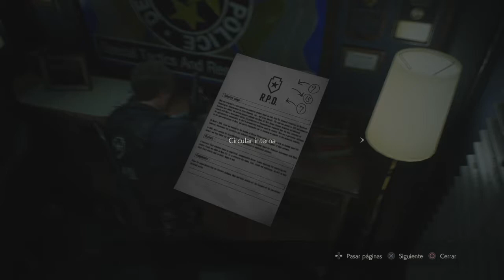ACABANDO CON BIRKIN! | RESIDENT EVIL 2|parte2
jugando resident evil 2 Remake en búsqueda de la última moneda para luego enfrentar a la mutación de Wiliam Birkin